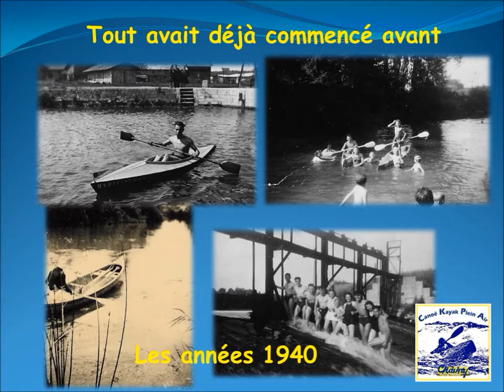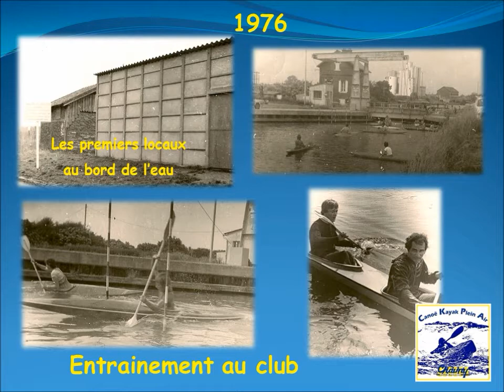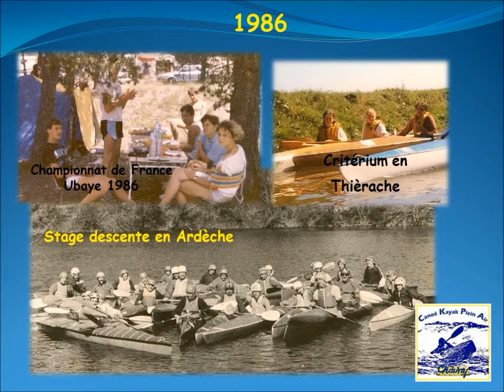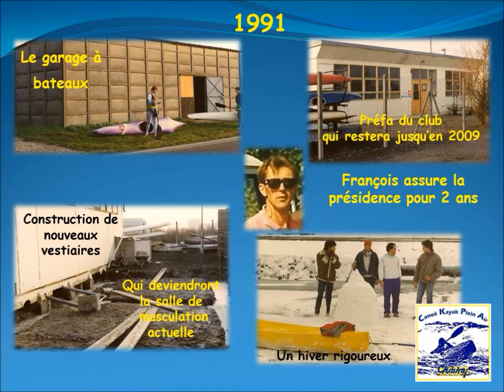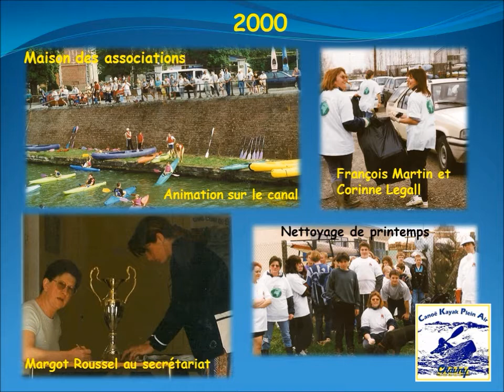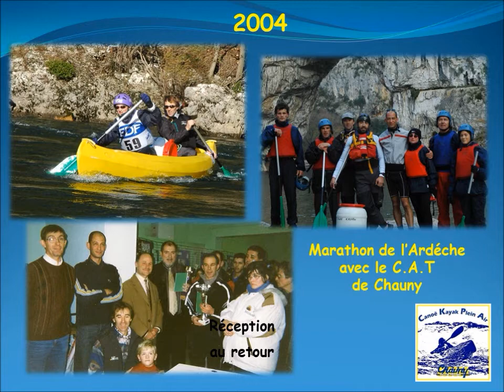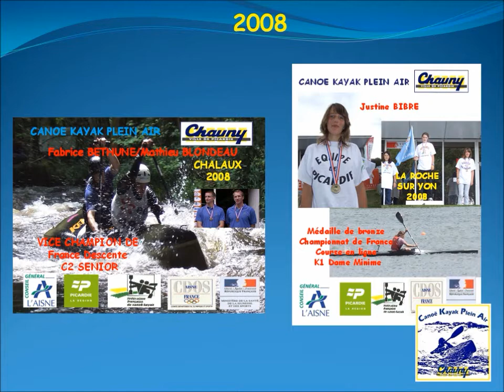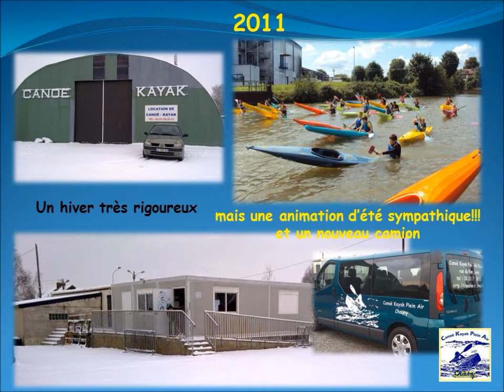Vidéo 40ans CKPA 2.wmv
rétrospective des 40 ans du canoë kayak plein air de chauny:1971/2011